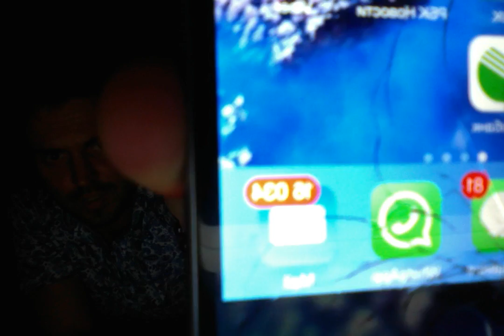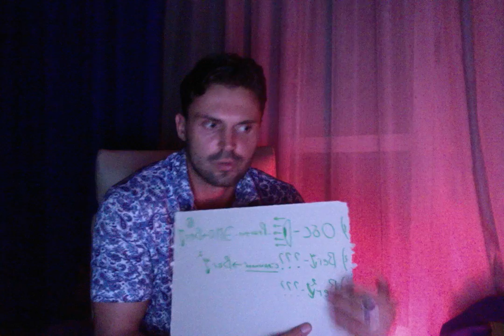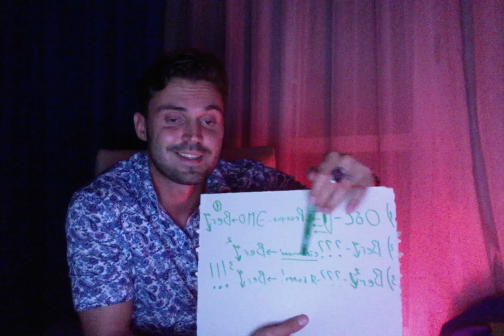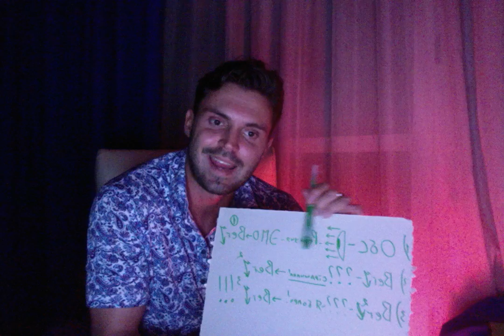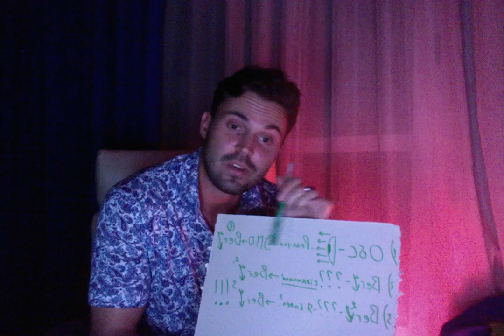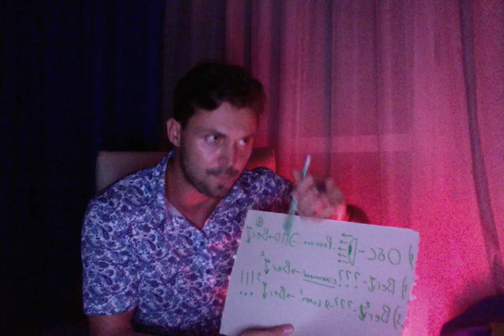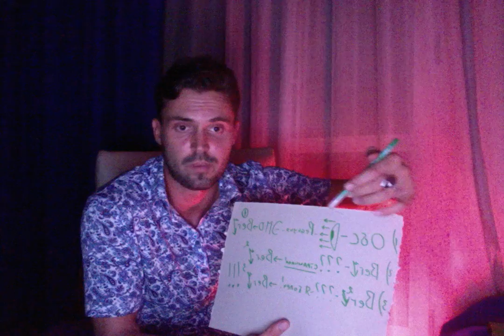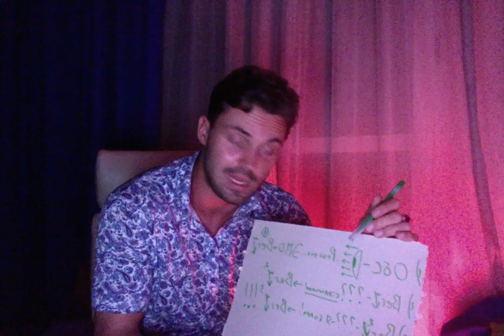Как лечить всд? Упражнения по всд и панической атаке.